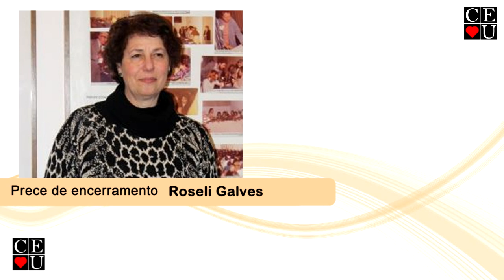Fé e vida, palestra de Nena Galves no Centro Espírita União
Tema: Fé e vida

Tempo: 40:12